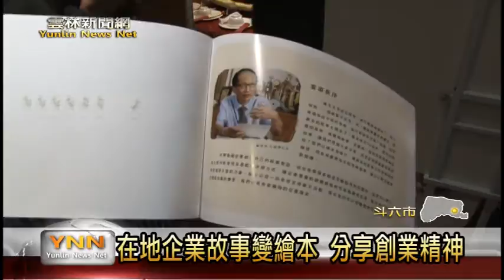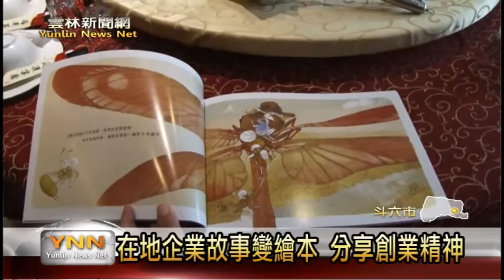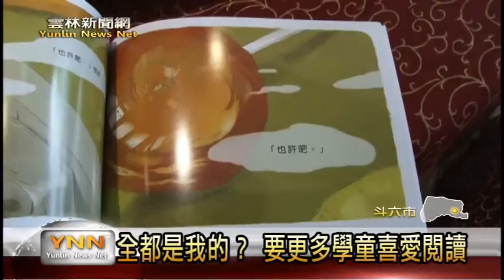雲林新聞網-斗六企業故事變繪本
一家在地電子企業，能在激烈競爭下，還能傳承第二代，確實不簡單，不過講到創業故事，大人很快就能理解，但對小孩就有些困難了，最近就與雲林科技大學合作，創作出屬於企業的繪本，「全部都是我的？」這用螞蟻做為主角的繪本，帶大家去了解創業精神，現在這繪本將捐贈斗六市繪本館，希望讓大家透過繪本，就能聽到企業的聲音。【以上新聞可從哈tVApp收視】